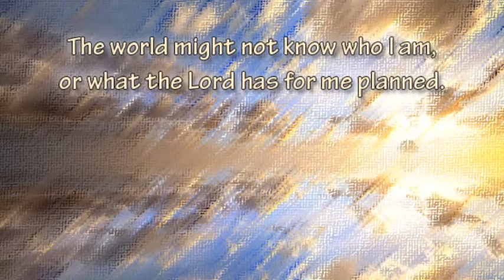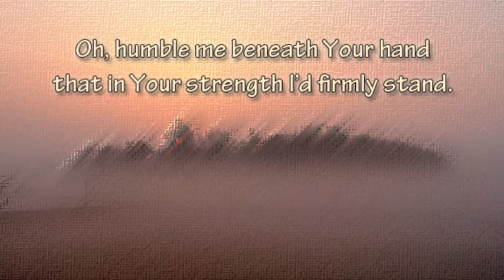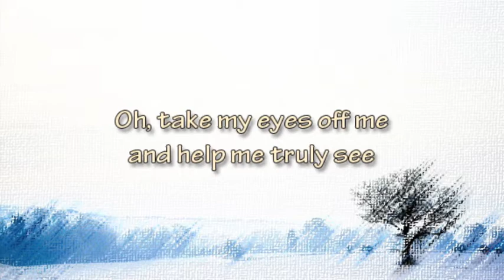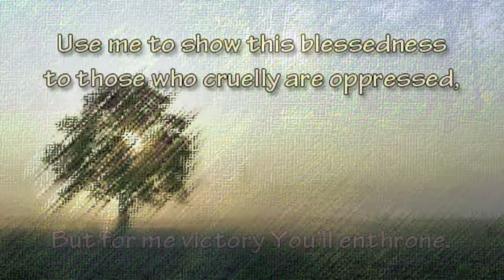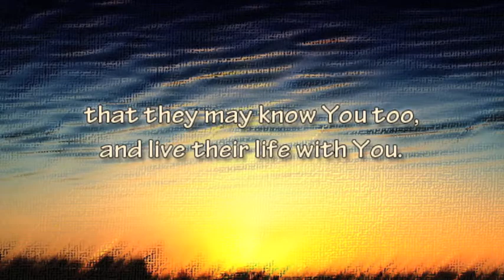The World Might Not Know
music & lyrics by Chad Woodburn

The world might not know who I am,
or what the Lord has for me planned.
What matters for them really
is not the things about me,
but what He has for them alone.

A new name written on a stone
which unto others is not known
the Lord will give to all who
by grace and faith remain true
to Him who for them did atone.

Oh, humble me beneath Your hand
that in Your strength I'd firmly stand.
Oh, take my eyes off me
and help me truly see
the love for others You have shown.

A mystery is the reason why
I'd be the apple of Your eye.
For I am so unworthy
of even passing pity.
Yet You have loved me as Your own.

You hide me underneath Your wings.
And to You tightly I do cling.
For wicked ones despoil me,
and enemies surround me.
But for me victory You'll enthrone.

Use me to show this blessedness
to those who cruelly are oppressed,
that they may know You too,
and live their life with You,
and in them be Your virtue sown.

Verses from which some sections are especially taken:

Rev. 2:17 — "To him who overcomes, to him I will give some of the hidden manna, and I will give him a white stone, and a new name written on the stone which no one knows but he who receives it."

1 Peter 5:6 — "Therefore humble yourselves under the mighty hand of God, that He may exalt you at the proper time."

Psalm 17:8-9 — "Keep me as the apple of the eye; hide me in the shadow of Your wings [9] from the wicked who despoil me, my deadly enemies who surround me."

Psalm 72:4 — "May he vindicate the afflicted of the people, save the children of the needy, and crush the oppressor."